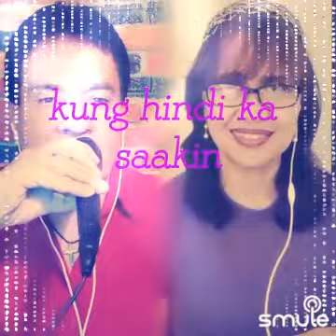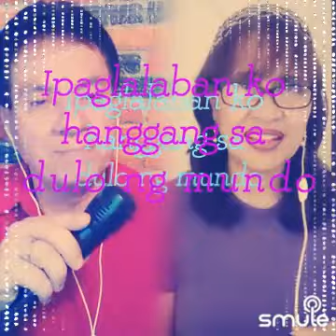Ipaglalaban Ko by Luiz Carlos de Luca and Precy Love